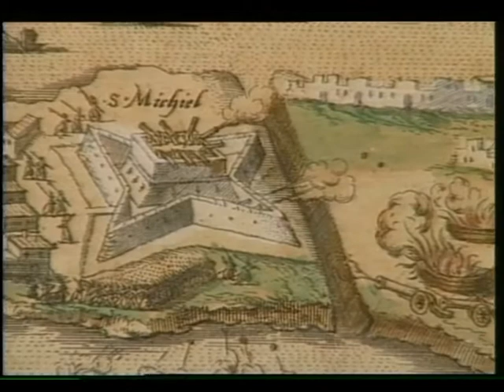Great Siege of Malta 1565